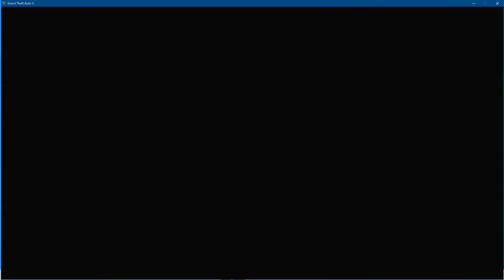Beautiful girl in bikini haul flies & lands jet in GTA5, Who Says You Can't Have Both Jets & Bikinis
Beautiful girl in bikini haul flies & lands jet in GTA5. Click SHOW MORE below for links.
Gaming Desktop PC
Dell 144Hz Monitor
OnePlus 5G Smartphone
Lenovo Gaming Laptop
Budget Gaming PC
High-Performance Gaming Monitor
High-Performance Business Laptop
Samsung Galaxy S21 5G 8K Smart Phone
Business PC with Dual Monitors
Lexmark Color Laser Printer
Dell Laptop
Business Performance PC with Dual Monitors
HP Color Laser Printer
iPhone 12 Pro Max
1TB SSD
RGB Speakers
Personal Refrigerator
Compact Freezer
Microsoft Surface Tablet
10-inch Tablet
Dash Camera
Microwave
Garmin Dash Cam